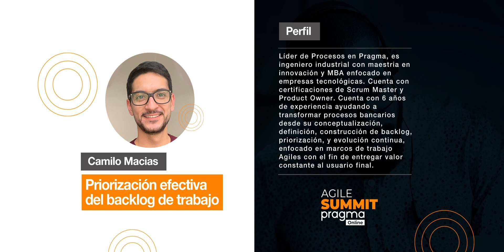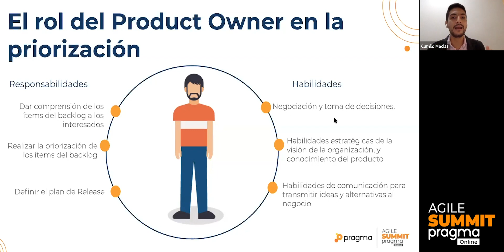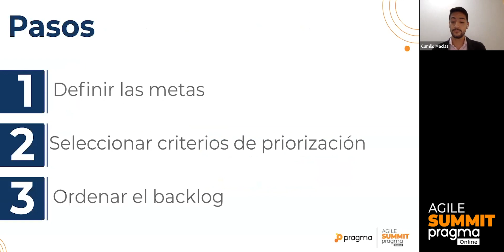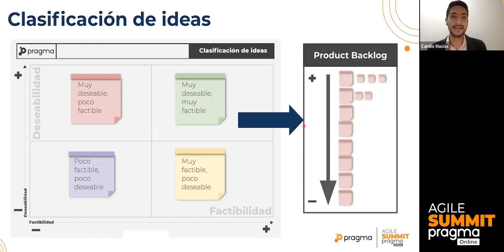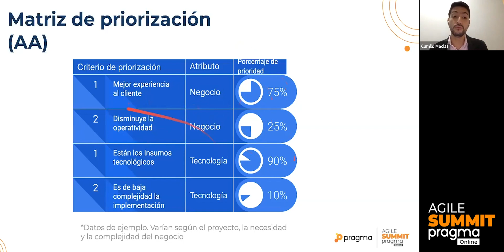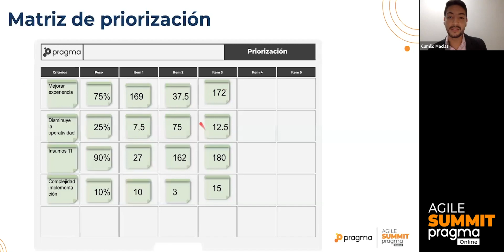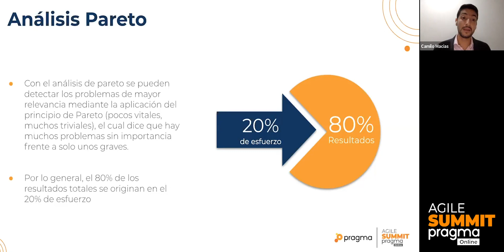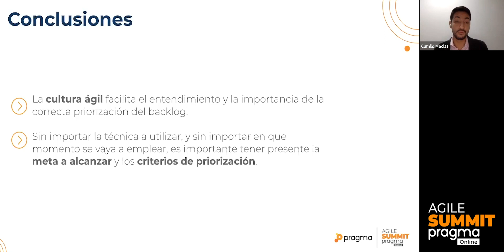Agile Summit - Priorización efectiva del backlog de trabajo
Conoce las herramientas que el Product Owner debe tener en cuenta para que gestione y priorice correctamente el backlog de trabajo.

¿Quieres aprender mucho más? Tenemos contenido educativo en diferentes formatos sobre desarrollo, pruebas de software, mercadeo digital, agilísmo y mucho más, disponibles